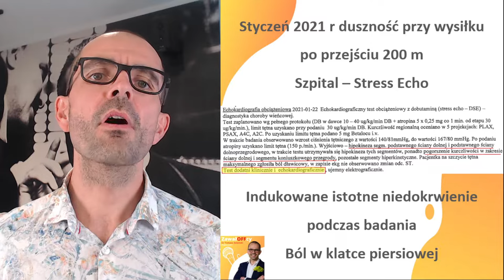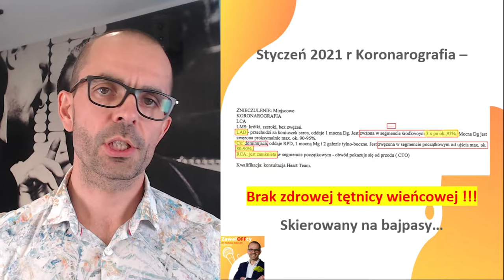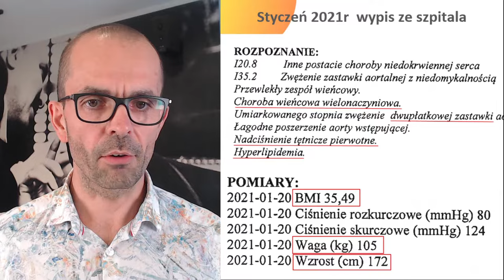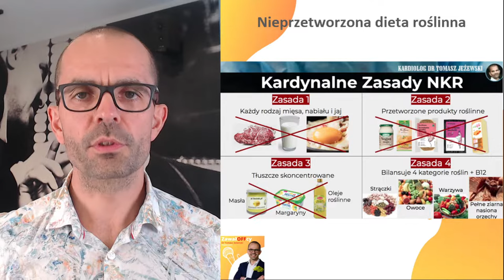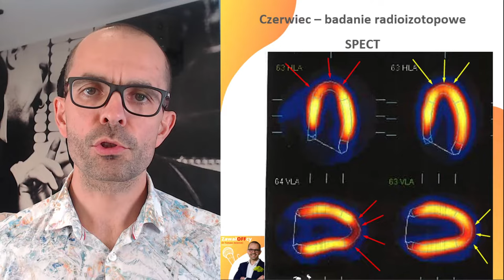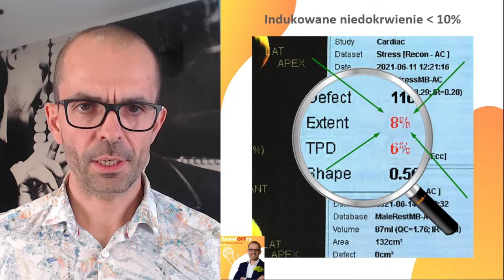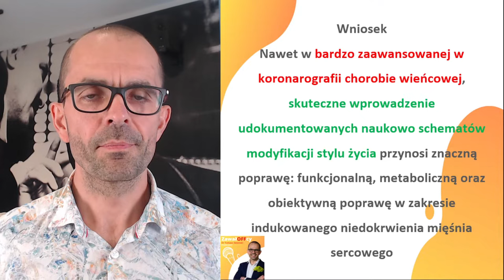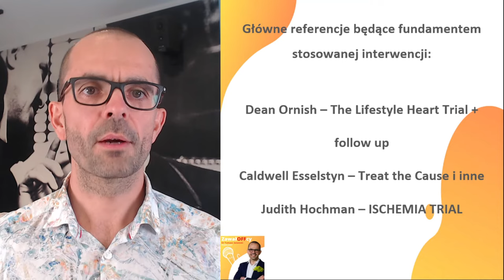Jak uniknąć bajpasów i stentów - przypadek pacjenta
Pacjent ze zwężonymi krytycznie wszystkimi tętnicami wieńcowymi nie akceptuje propozycji leczenia operacyjnego serca - wszycia bajpasów. Co można uzyskać modyfikacją stylu życia? Zapraszam na film
Wspieraj tworzenie takich treści